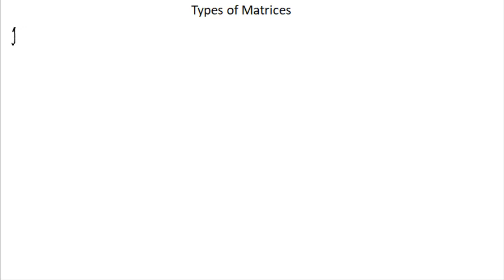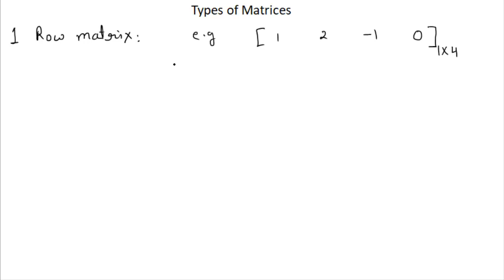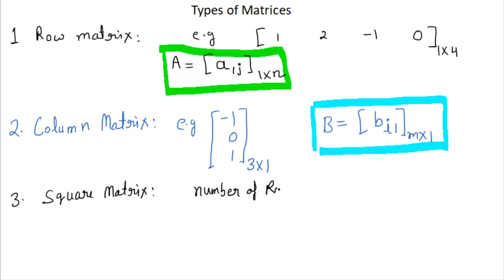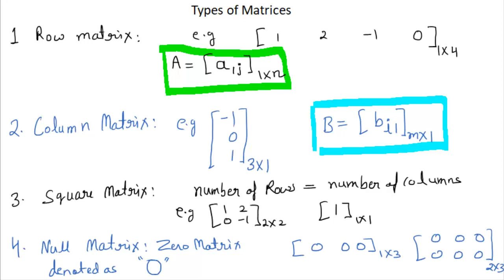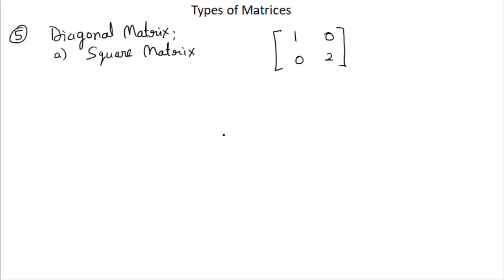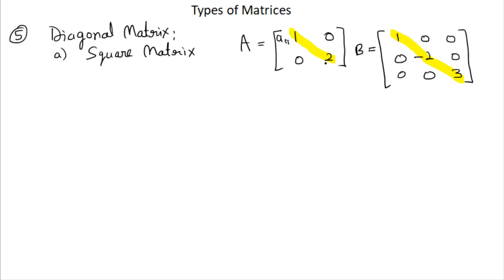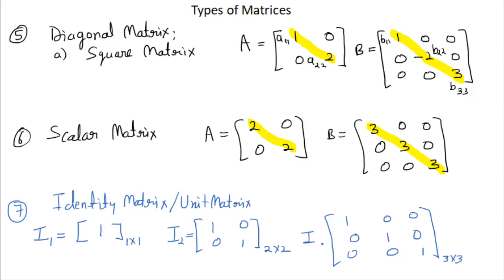Types of Matrices | Class 12th [Hindi]